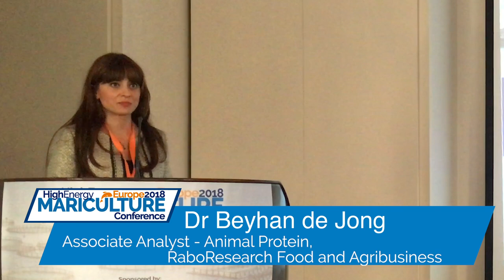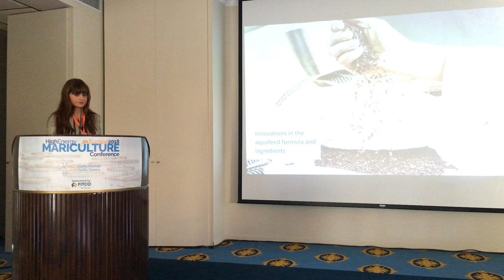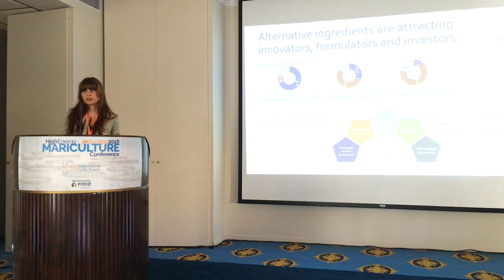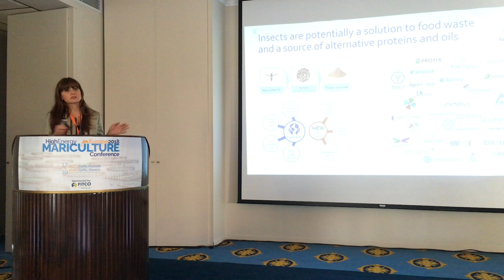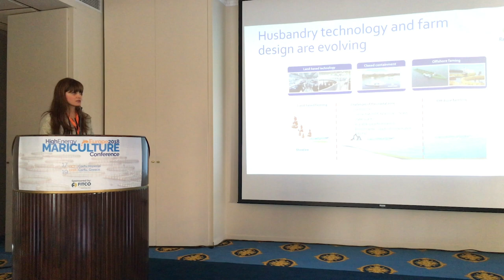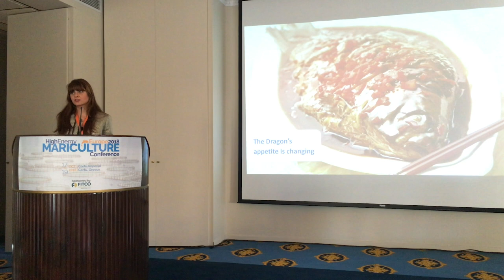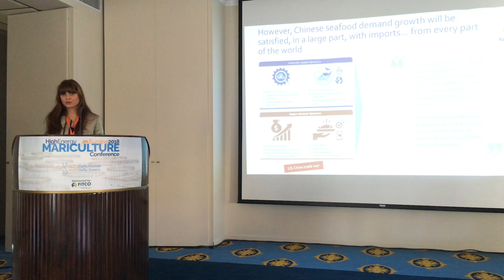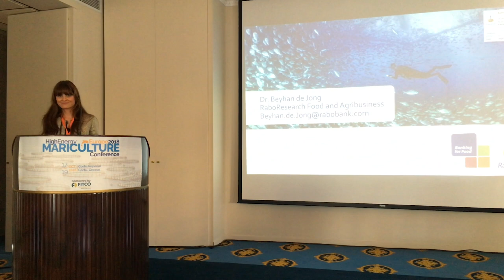HEM Europe 2018 - Keynote Address - Factors of change in the global aquaculture industry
Dr Beyhan de Jong, Associate Analyst - Animal Protein, RaboResearch Food and Agribusiness, delivers the keynote address on the factors of change in the global aquaculture industry at the High Energy Mariculture Conference 2018 in Corfu, Greece.